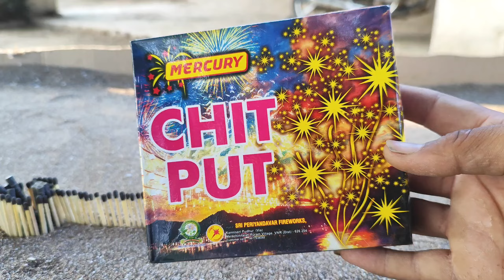chit put, 555 bomb, lal patake vs matchstick chain reaction domino | क्या सभी पटाके फूट जायेंगे ?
hello friends is video me hamane difficult type ke patake ka use Kiya he , matchstick chain reaction vs 555 bomb , lal patake , chitput bomb ,  ko last me jala  diya he .